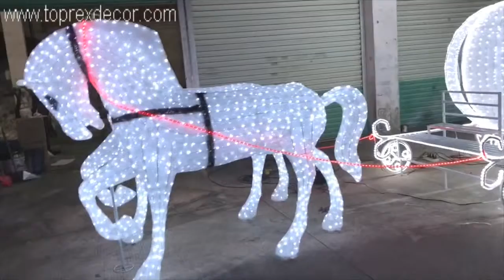LED Acrylic Pumpkin Carriage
TOPREX DECOR LED Acrylic Pumpkin Carriage for Christmas decoration